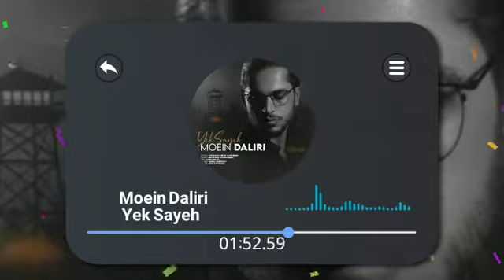آهنگ جدید معین دلیری به نام یک سایه | Moein Daliri - Yek Sayeh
آهنگ جدید معین دلیری به نام یک سایه